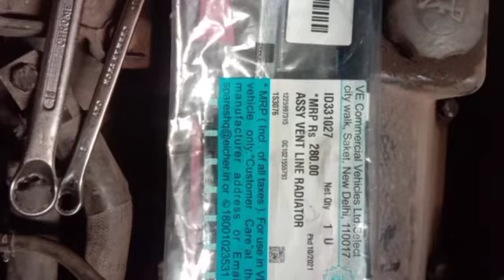EICHER PRO 2110 HEAVY LOADED TRUC/eaicher